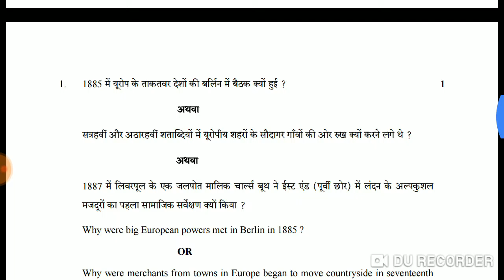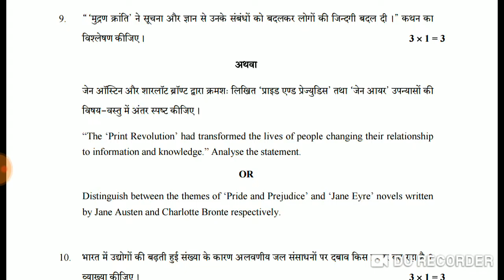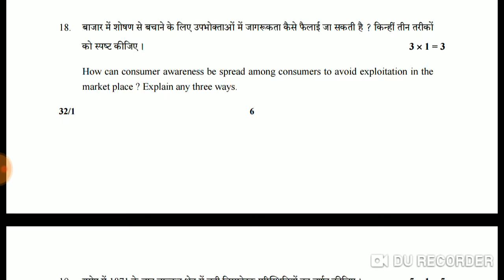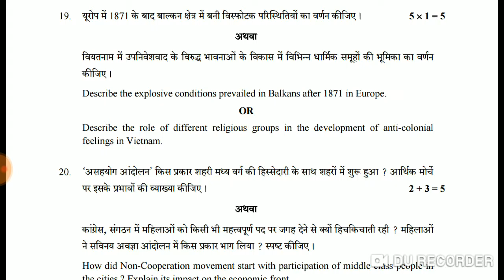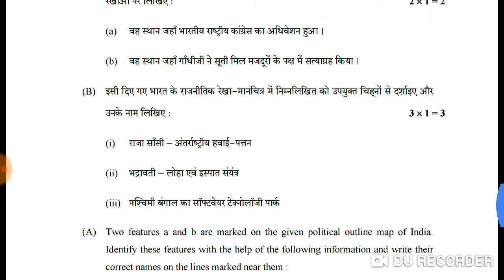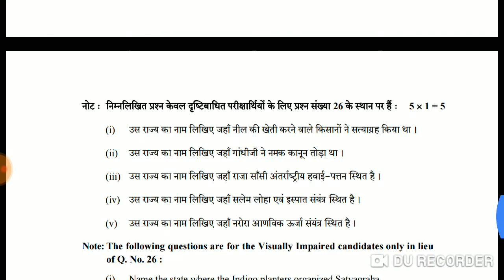|CBSE CLASS 10 SOCIAL SCIENCE 2018| CLASS 10 SOCIAL SCIENCE CBSE| SOCIAL SCIENCE CBSE CLASS 10 QUEST